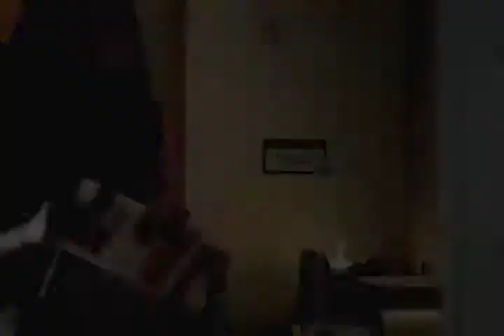Iyanya Type Of Woman Official Video